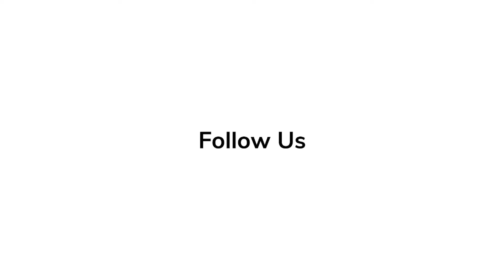Red Carpet Revelations | Froy Gutierrez - 'Hocus Pocus 2'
Hocus Pocus 2' actor Froy Gutierrez offers what fans can expect from the long awaited sequel on Disney +

Red Carpet Revelations | Froy Gutiweewz - 'Hocus Pocus 2'